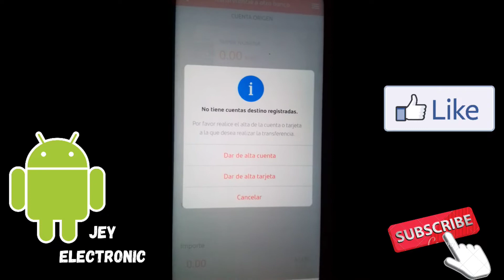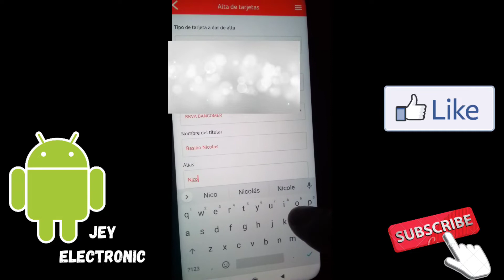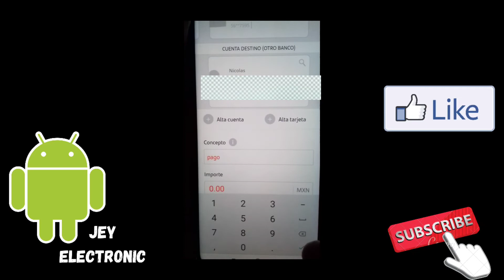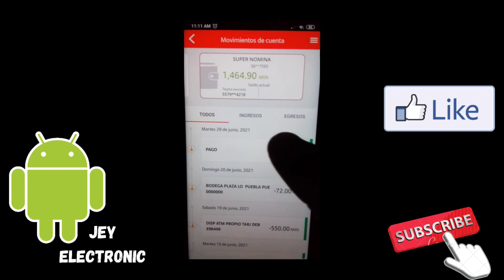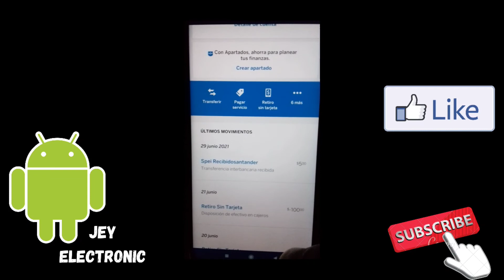Como hacer una transferencia en Santander móvil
En este vídeo aprenderán a como dar de alta una cuenta para poder hacer una transferencia bancaria Santander a otro banco desde el móvil ,solo con unos sencillos pasos en cuestión de minutos y comprobaremos como se verá reflejado al instante al banco de destino .